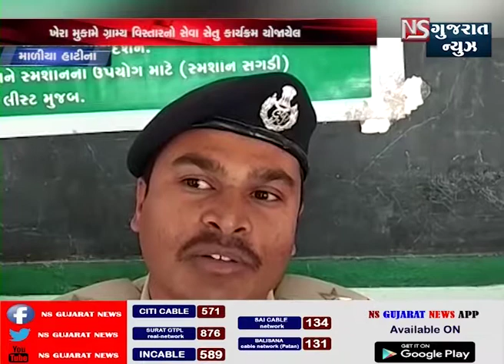માળીયા હાટીના ખેરા પ્રાથમિક શાળા ખાતે સેવા સેતુ કાર્યક્રમ યોજાયો || NS GUJARAT NEWS